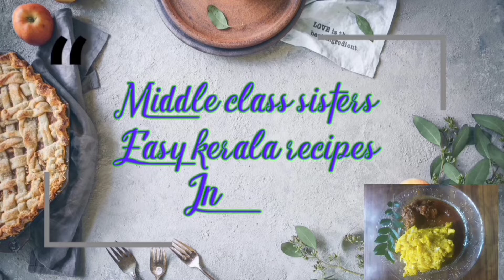Rava recipe ||Sweet Recipe ||Devali Sweet Recipe |# Diwali Special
Haii...

ln this video we will see how to make a  healthy Rava Kesari recipe in Tamil
Rava Kesari recipe is easy Rava sweet. This Kesari is smooth and soft, without ghee and sugar.
Happy cooking 🙂
please share your valuable feedback through the comment box